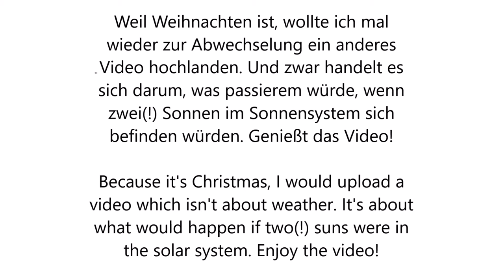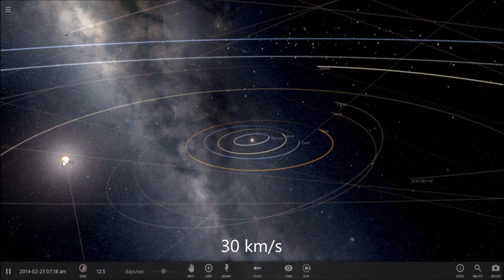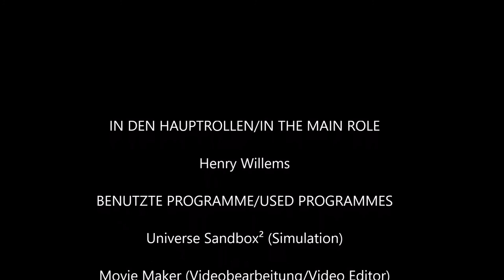Two suns in the solar system!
Dieses Video zeigt, was passieren würde, wenn zwei Sonnen im Sonnensystem wären.
This video shows what would happen if two suns were in the solar system.